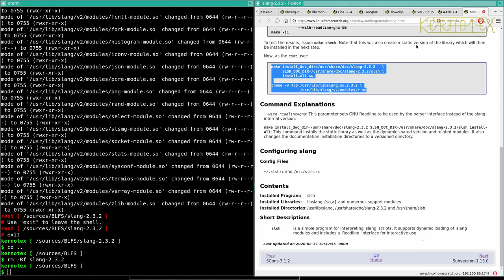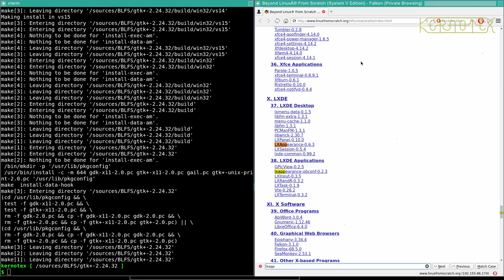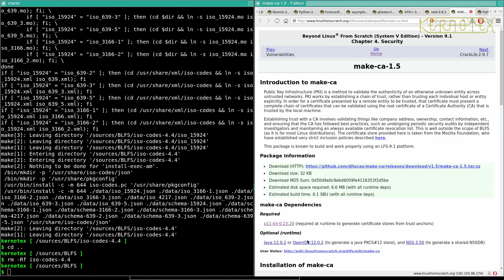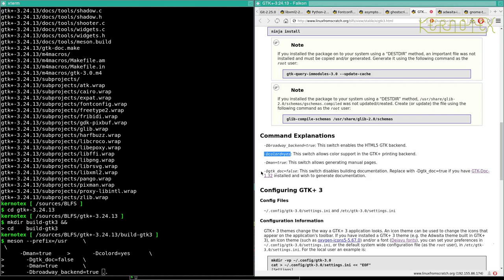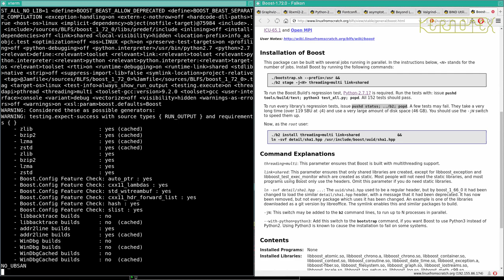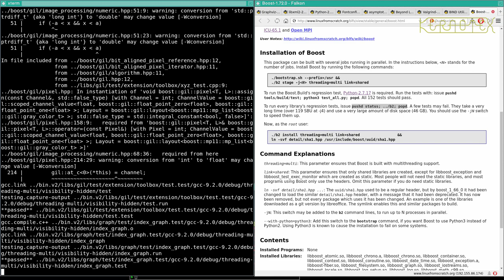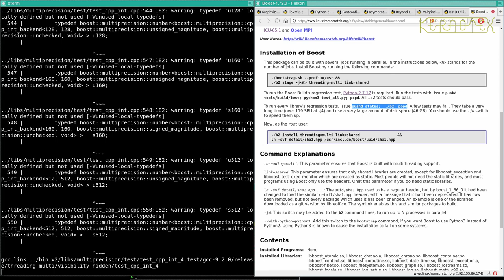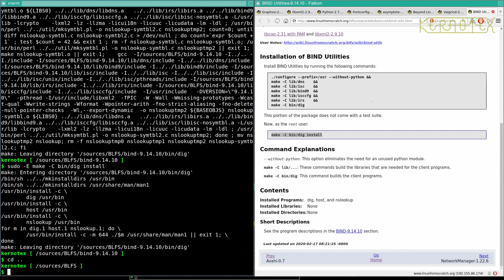How to build and install BLFS 9.1 - Part 69 - Graphviz Down the second dependency rabbit hole (3)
More dependencies this time for Graphviz.